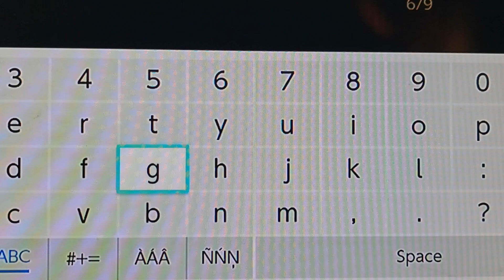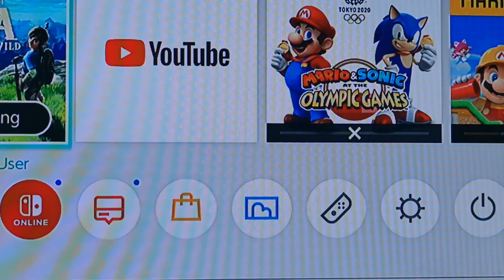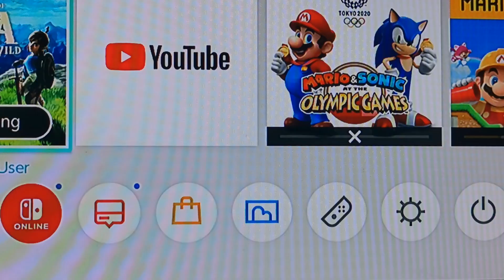Secret shop in Breath of the Wild (step 7 Tabantha Bridge stable)